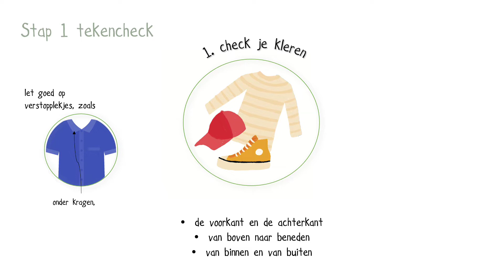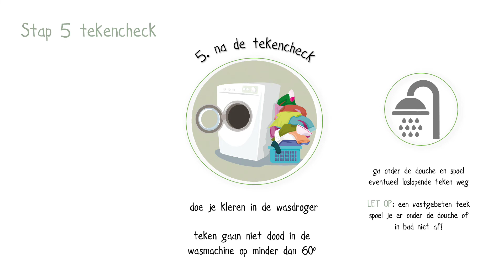Tekencheck voor kinderen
Als je in "het groen" (hoog/ongemaaid gras, bladafval, struiken) hebt gespeeld is het belangrijk dat je daarna een tekencheck doet.  We leggen in 2 minuten uit hoe je dit het beste kunt doen.